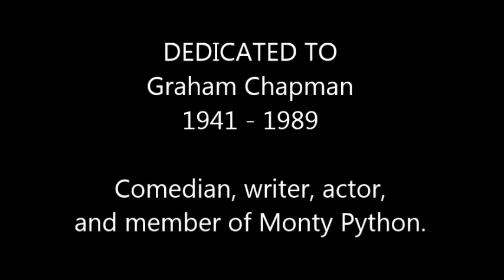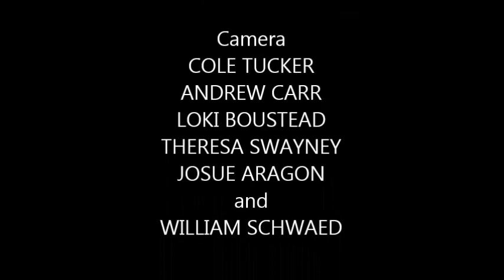Andrew Carr, LLC presents A World of Divine Comedy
Sorry about the delay. But here it is, guys! Thanks to my friends, family and you, the viewer for supporting Andrew Carr, LLC. -Andrew